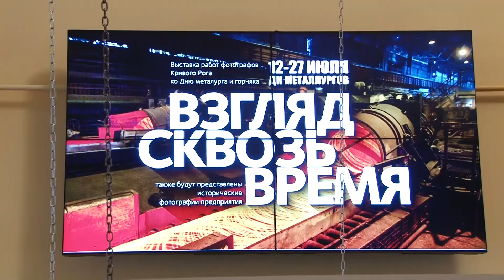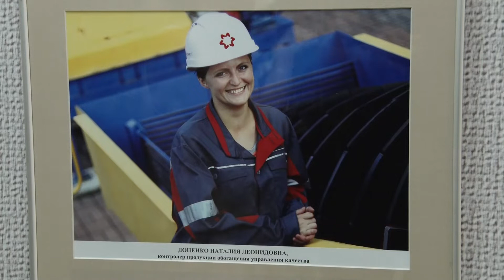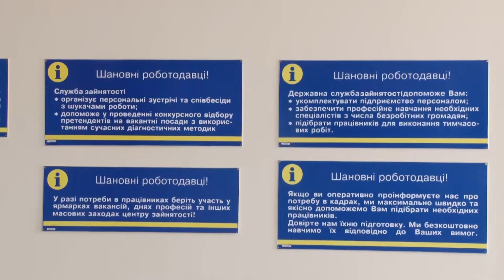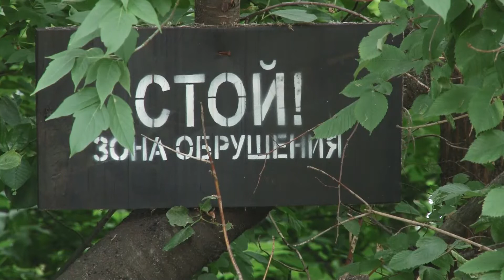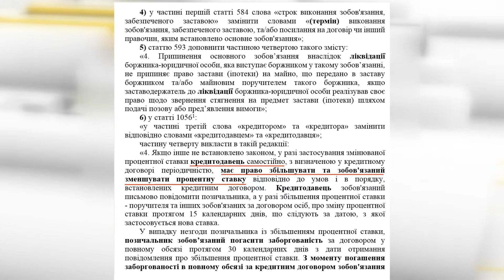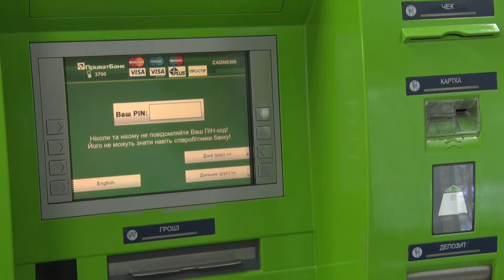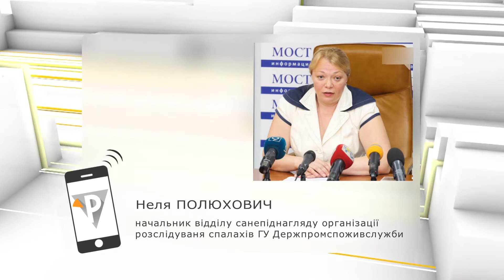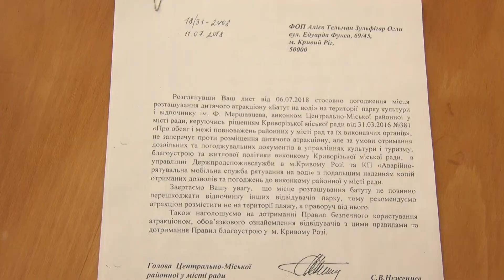ЦЕЙ ДЕНЬ (14.07.18)